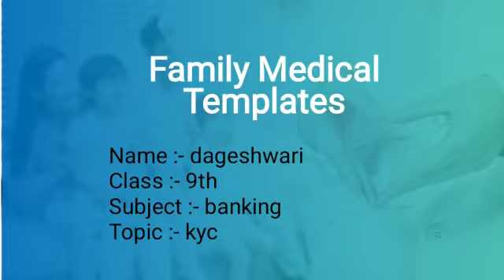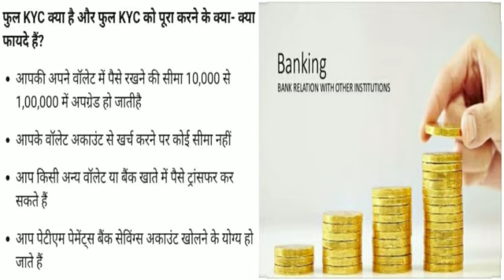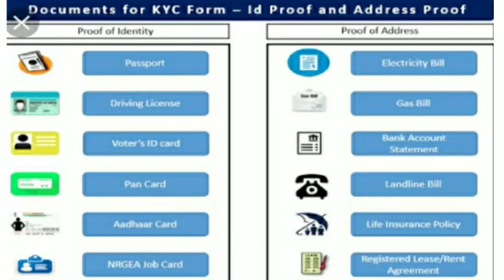Kyc document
कस्टमर आईडेंटिफिकेशन